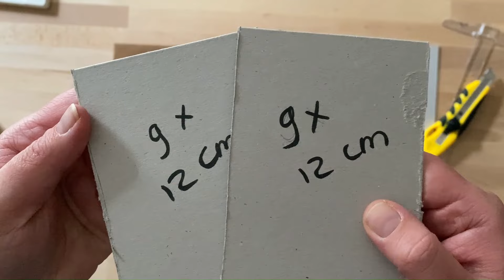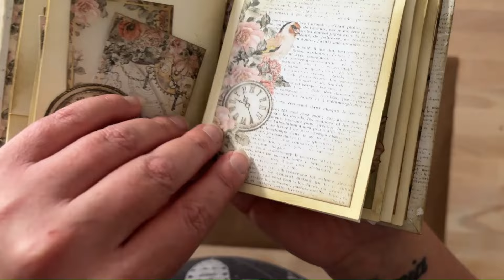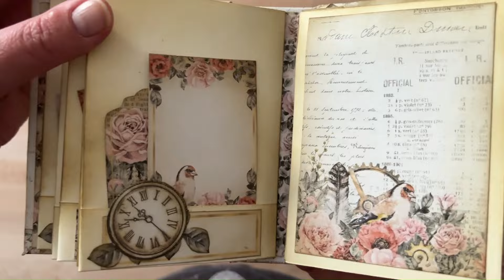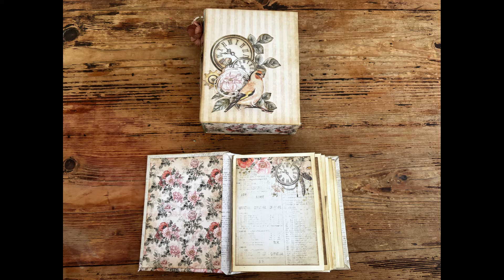Mini Album: Vintage Keepsake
Hi everyone! Welcome back to a brand new video! Today we are making a mini album in a box! The album is stored inside a custom box & has some very interesting pages!

When I saw this paper pad, I felt it was so beautiful & versatile, I just knew I could make something pretty with it.

The design paper does have a lot of tags, so there's not much paper to cover pages with, please keep this in mind when following along.

The album contains 6 pages and for each page you need 4 photo mats, which will equate to 24 sheets. When I finished making the box, I didn't even have half of that, so some parts are not covered with design paper. But I kept going and made the best of it with the many tags & fussy cut images I had.

The paper is too small for the cardboard to cover entirely, so I added a creative solution for that! It also shows you a way of creating very interesting pages, that have lots of room for pictures and text. I used this style of pages before in my Come Away With Me Mini Album video.

All in all, I liked how it turned out & hope you give this one a try! This is the last video before Halloween month starts!

Products
- Scrap Boys - Vintage Legend 6x6"
- Sturdy cardboard (or layer up with thinner cardboard)
- Distress Ink - Frayed Burlap
- Glue
- 6 cream cardstock A4 pages
- Flowers and twine to decorate
- Foam tape